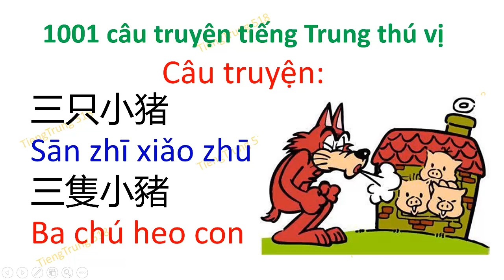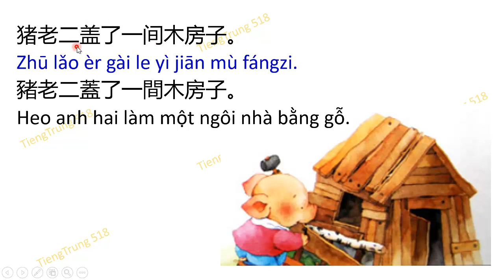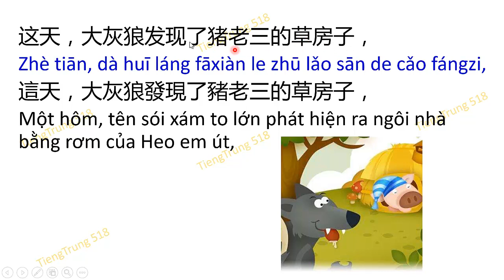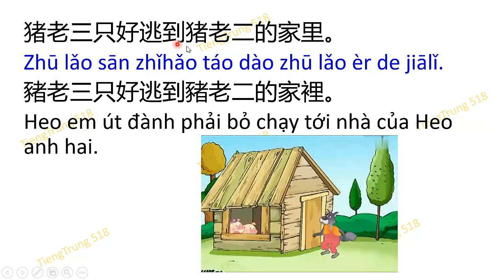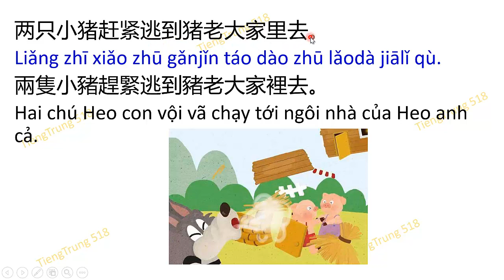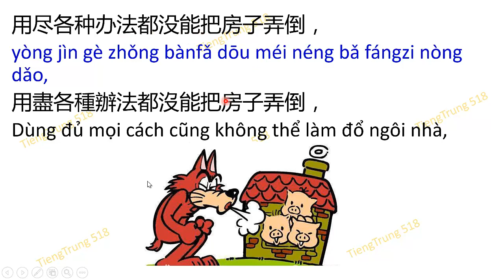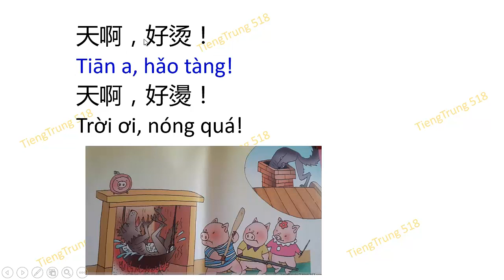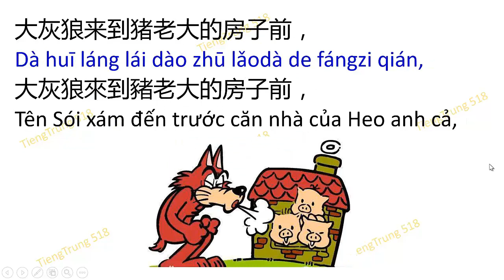1001 câu chuyện tiếng Trung thú vị mỗi ngày || 三只小猪 Ba chú heo con || Tiếng Trung 518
Facebook: Tiếng Trung 518 hoặc fb Chen Laoshi

1001 câu chuyện tiếng Trung thú vị mỗi ngày ||  三只小猪 Ba chú heo con